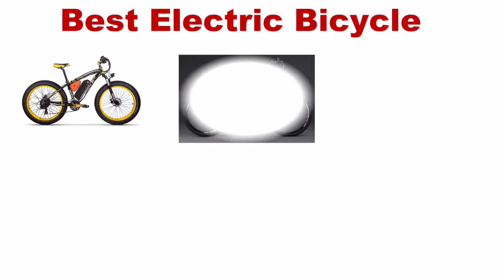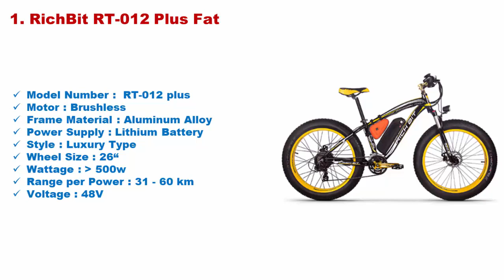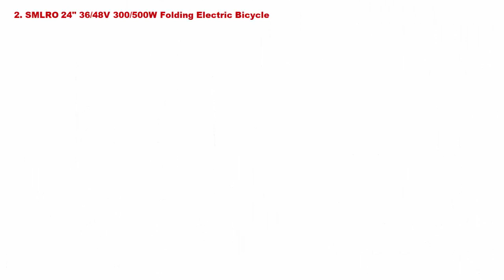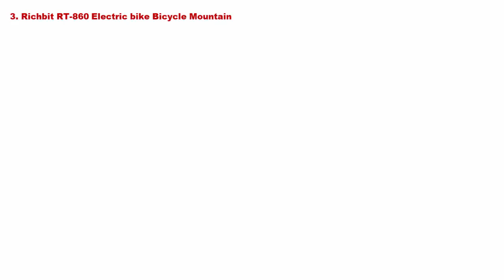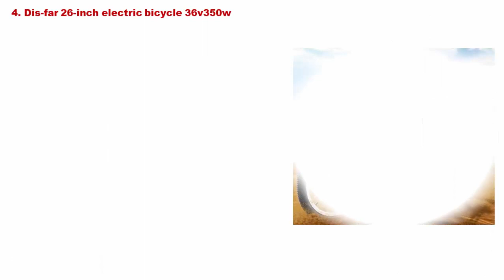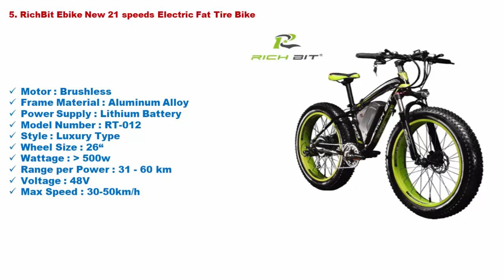Best Electric Bicycle | Best Electric Mountain bike | Electric bike max speed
We believe in innovation. So we present on 5 electric bicycle videos of the attractive model for you. These are the best in the current market.

Best Electric Bicycle  Other features ::
* Best Power Supply
*Max Speed
*Frame Carbon Steel
*Best Certification

1. RichBit RT-012 Plus Fat

2. SMLRO 24" 36/48V 300/500W Folding Electric Bicycle

3. Richbit RT-860 Electric bike Bicycle Mountain

4. Dis-far 26-inch electric bicycle 36v350w

5. RichBit Ebike New 21 speeds Electric Fat Tire Bike

If you need more information please Comment our video.